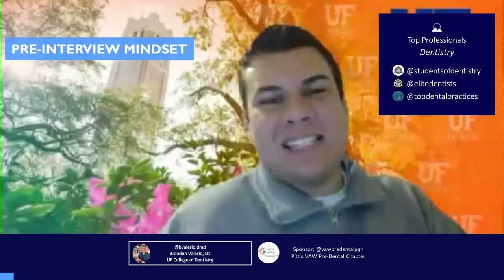Pre-Interview Mindset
Congrats on getting the interview invite! Now what?

Panelist:

Brandon Valerio
UF College of Dentistry